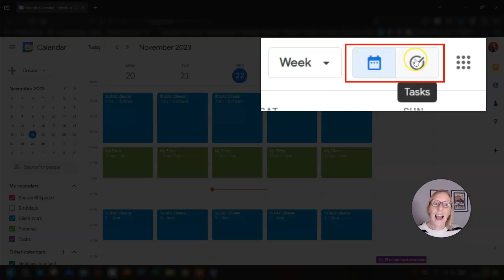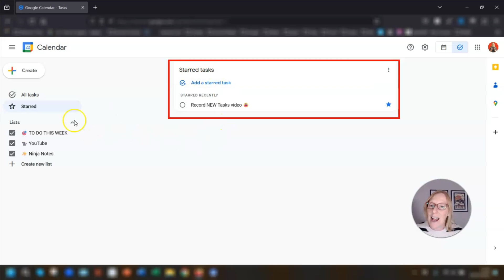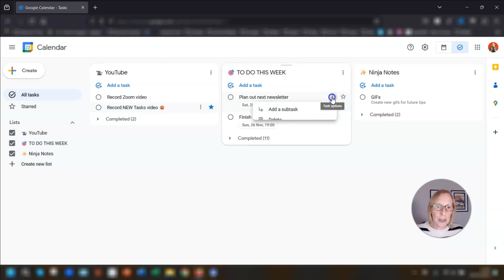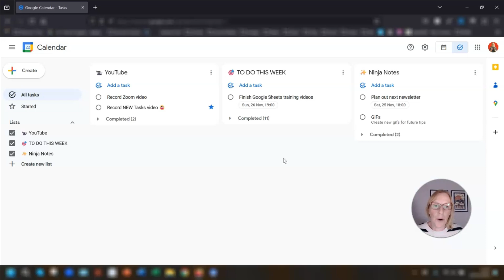NEW Google Tasks Page Layout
YES! Google Tasks has a new layout view allowing us to see all of our tasks on the ONE PAGE 🥳​ (can you tell I'm excited by this?!)
I show you where to access it in this video & what you can now do with it.

✨ SIGN UP ✨
Join my growing community of Google Ninjas, where I share at least 1 actionable Google tip every 2 weeks

Sharon x​